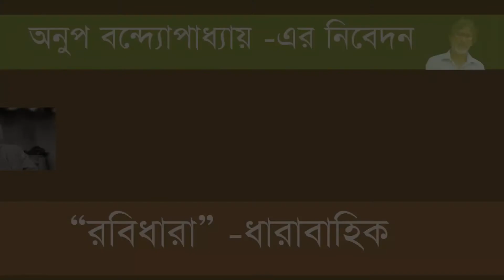#7 রবিধারা | Rabidhara | সুভাষ মুখোপাধ্যােয়ের ১৯৫৩ সালের অপ্রকাশিত চিঠির পাঠ | Anup Bandyopadhyay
In this episode, we are discussing #7 রবিধারা | Rabidhara | সুভাষ মুখোপাধ্যােয়ের ১৯৫৩ সালের অপ্রকাশিত চিঠির পাঠ | Anup Bandyopadhyay

"RABI DHARA"- is such an ever ending WEB SERIES that everyone will be able to find out something meaningful from it. RABI DHARA WILL TRY TO RELATE & COMPARE THE PHILOSOPHY OF RABINDRA NATH TAGORE as a whole with that of the present poets, singer, social philosopher etc. POET SUBHAS MUKHOPADHYAY, his UNPUBLISHED LETTERS to GITA BANDYOPADHYAY, SHANKHA GHOSH, SUNIL GANGOPADHYAY, SHAKTI CHATTOPADHYAY, GOY GOSWAMI ARE VERY MUCH PRESENT in this RABI DHARA series.